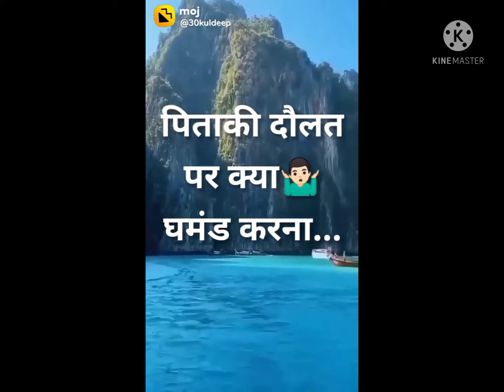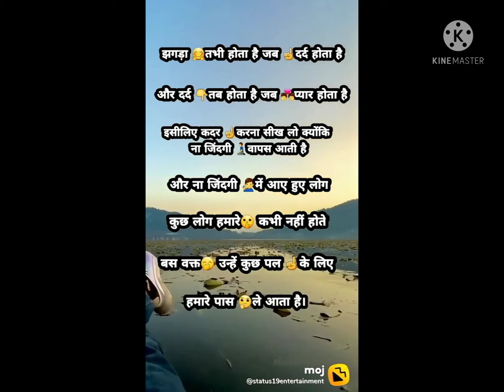Gam bhari shayari channel ko subscribe Karen vishnu5656